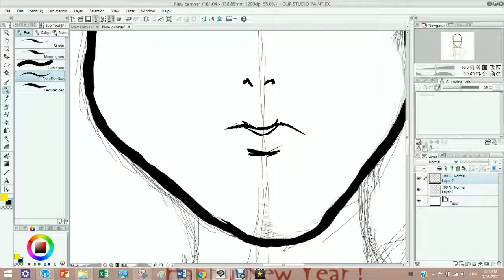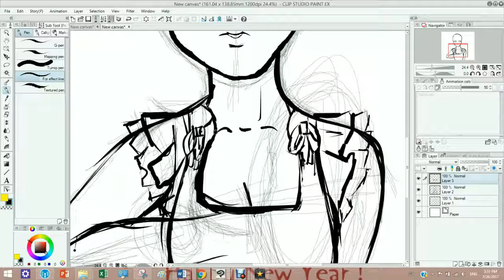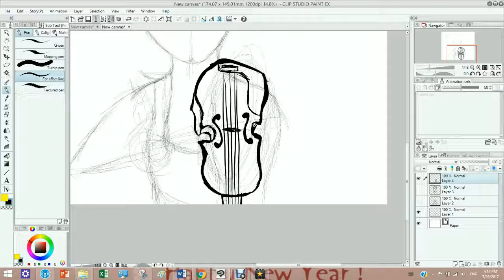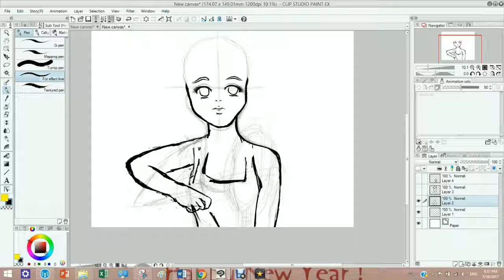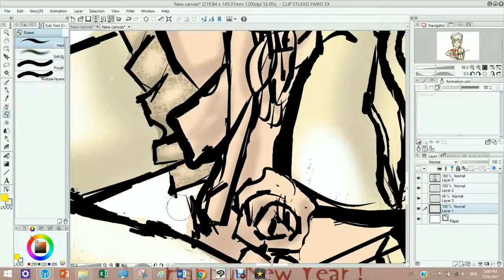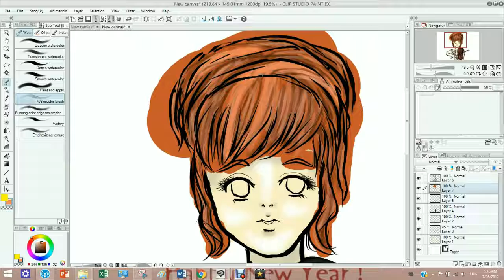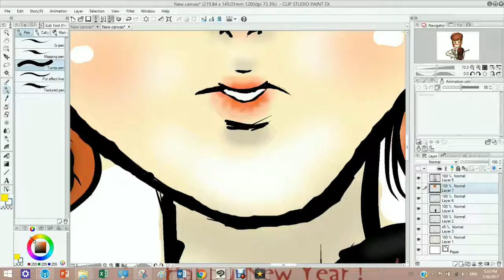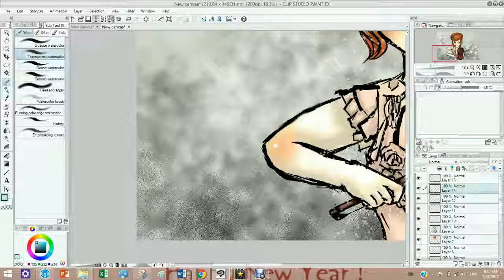Lindsey Stirling Shatter Me speed art!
Whooooo second speed art!

I hope you like it! i love Lindsey Stirling and all her music! ^-^

rawr :3